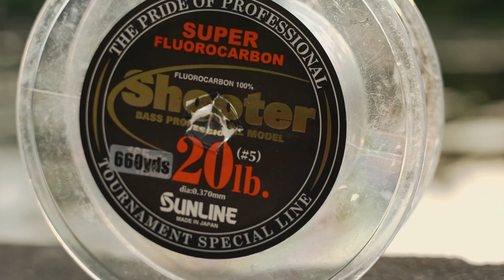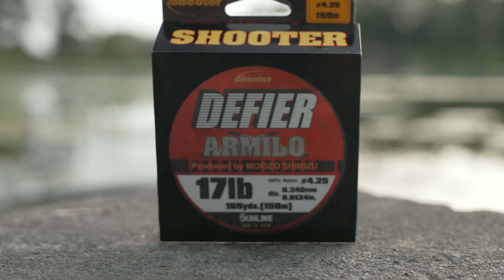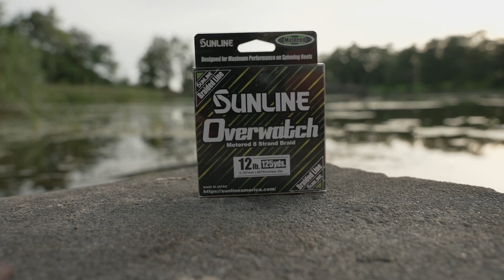Jared Lintner's Drop Shot and Carolina Rig Set-up for the St. Lawrence River - VLOG#585 Gear Notes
Check out Jared Lintner's Drop Shot and Carolina Rig Set-ups for the St. Lawrence River

Created to entertain and educate anglers, the Tackle Warehouse VLOG showcases Tackle Warehouse’s newest products, the hottest bass fishing techniques, and professional insight from some of the biggest names on both the FLW, Bassmasters Elite Series, and Bass Pro Tour. Whether you’re looking for fishing rods, fishing reels, lures, line, or terminal tackle, the Tackle Warehouse VLOG delivers exclusive content that will help you fish and shop smarter and more confidently than ever before. Keep it locked into the Tackle Warehouse VLOG to get the most action-packed, bass fishing footage and the best products at the best prices.